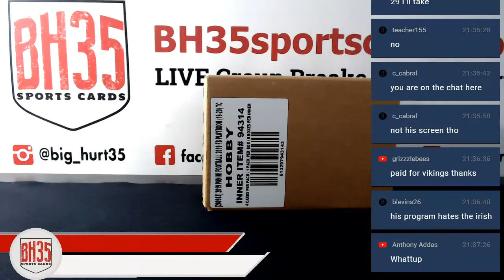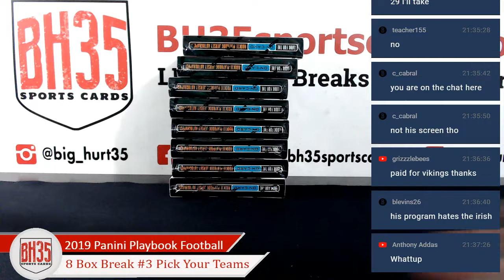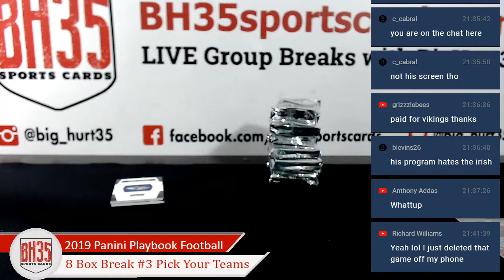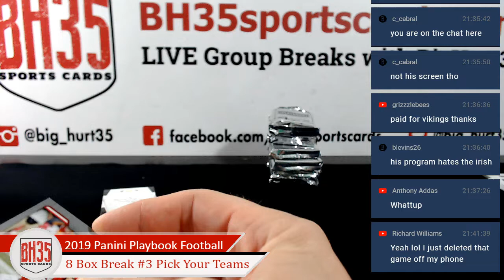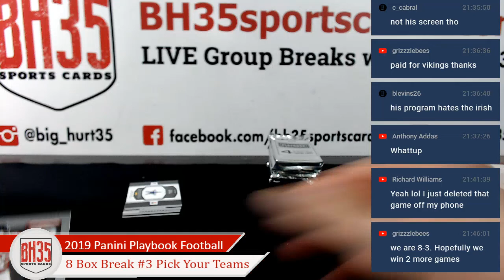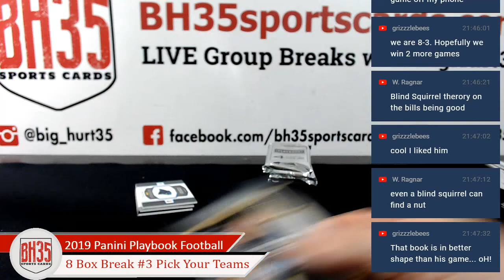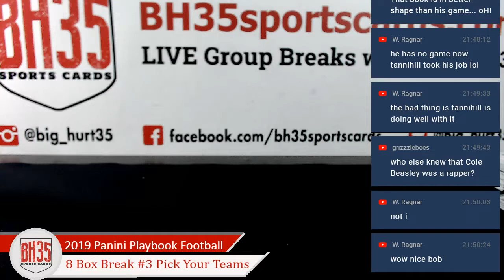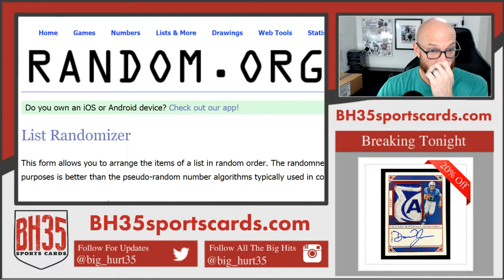2019 Panini Playbook Football | 8 Box Break #3 Pick Your Teams